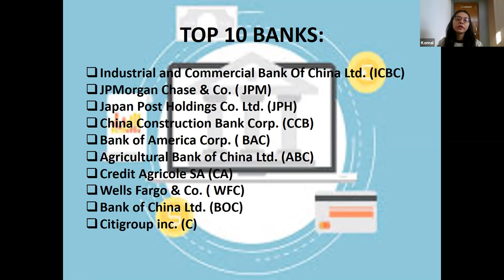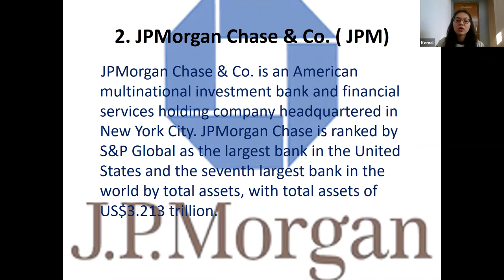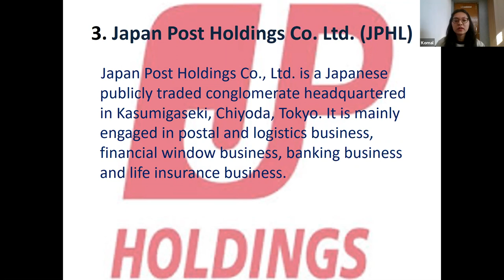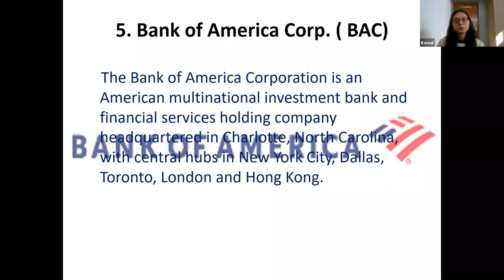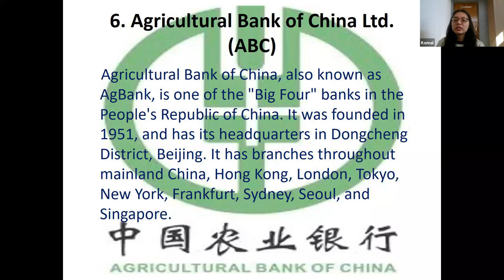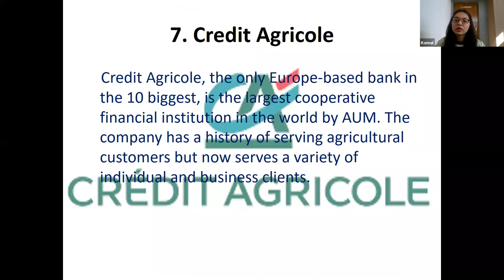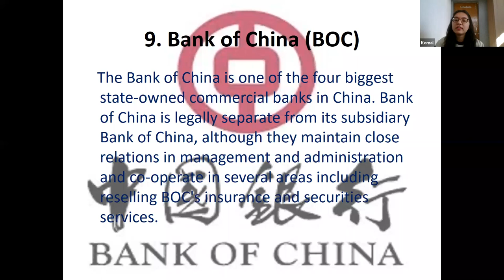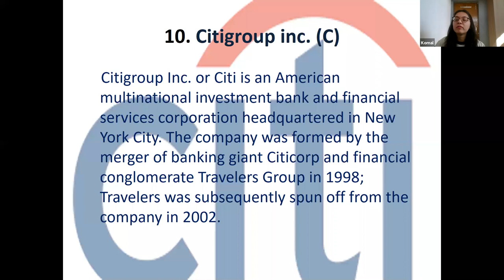Top 10 Banking Companies 💵 in the World by Komal Menaria👩🏻‍💻